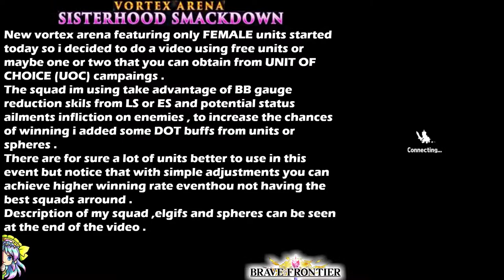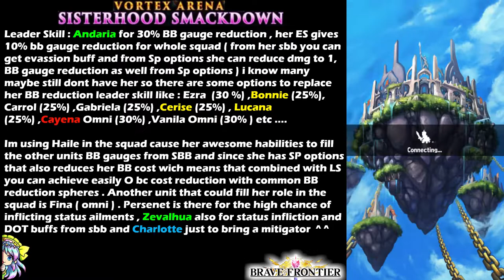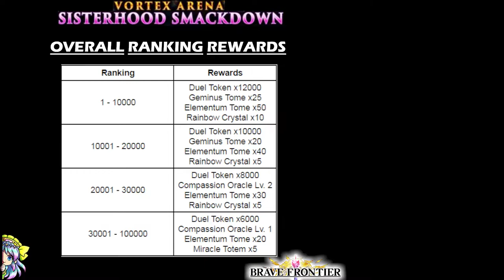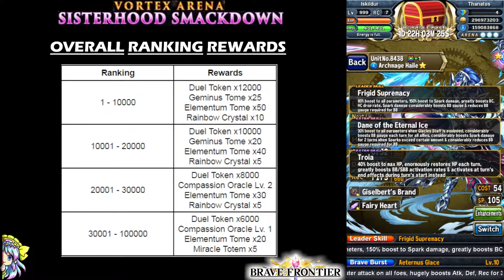Sisterhood Smackdown ( Female VA with free units ) - Brave Frontier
Female VA - Free units guide

Canción
Girls Just Want To Have Fun
Artista
Cyndi Lauper
Álbum
Goud Maar Fout Top 50
Compositores
Robert Hazard
WMG, SME (en nombre de Rodeo Media); LatinAutor, CMRRA, UBEM, SOLAR Music Rights Management, Sony ATV Publishing, LatinAutor - SonyATV y 9 sociedades de derechos musicales

Canción
Girl Power (Original Version)
Artista
The Cheetah Girls
UMG (en nombre de Walt Disney Records); UMPI, Walt Disney Music Company (Publishing), ASCAP, LatinAutor - UMPG, Warner Chappell, LatinAutor, PEDL, Wixen Music Publishing, UBEM y 3 sociedades de derechos musicales